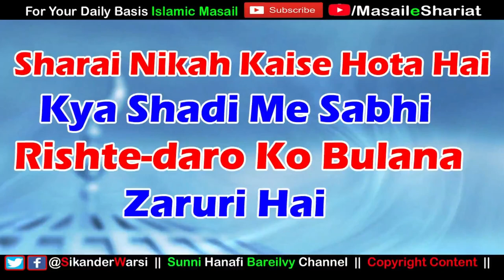Sada Nikah Kis Trah Ho Sakta Hai | Nikah Me Khandan Ki Dawat Aur Sari Rasme Zaruri Hai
(NEWS & Update) 📰 📅⏰
Aane Wali Videos & Live Timing Dekhen
nikah ke liye kya hona zaruri hai
nikah ke liye kya chiz pai jana zaruri hai
sikander warsi about sada nikah
kya khandan ko khana khana nikah me zaruri hai
kya ilaqe ki dawat ke bina nikah na hoga
sadagi se nikah me kitne log darkar hai
सदा निकाह में क्या क्या सामान की ज़रूरत है
क्या शादी में खानदान की दावत ज़रूरी है
क्या शादी में तमाम इलाक़े वालो की दावत ज़रूरी है
क्या सदा निकाह कुछ लोगो के साथ नहीं हो सकता